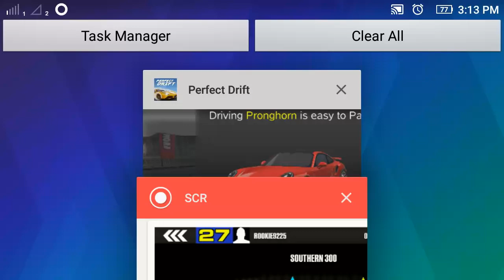Perfect Drift Road For New hand Speed Fast Mix Cars Android Gameplay FHD000000 000 000030 152